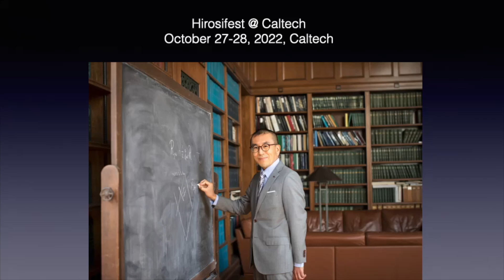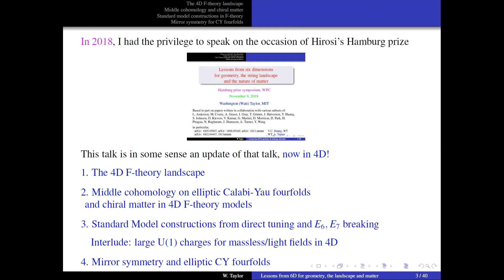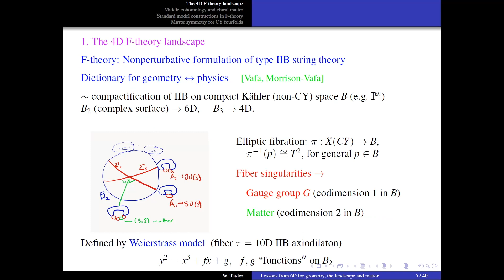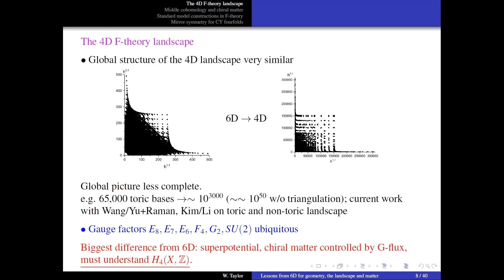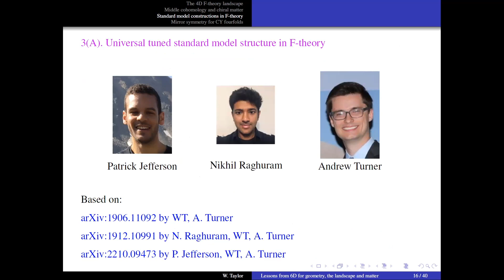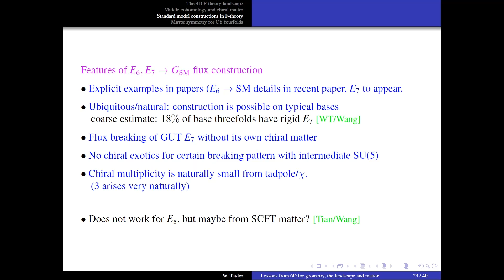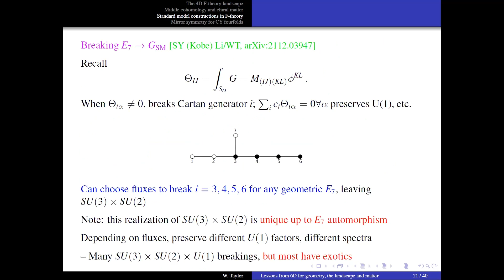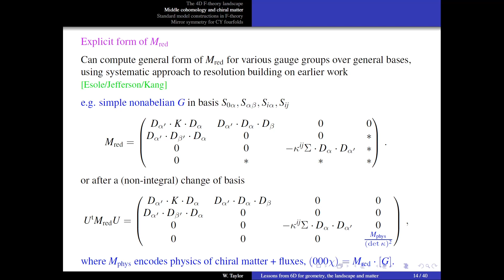Washington Taylor (MIT), "From geometry to 4D physics"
[session chair: Christoph Keller (Arizona)]

[abstract] New insight into the topological structure of Calabi-Yau fourfolds provides a useful tool for organizing our understanding of chiral matter and how the Standard Model of particle physics can arise in the geometrical framework of F-theory. This work ties into a number of themes that have played an important role in Hirosi Ooguri's work over the course of his career.